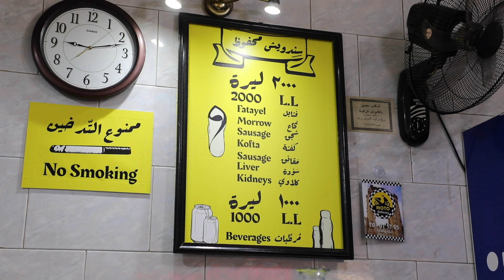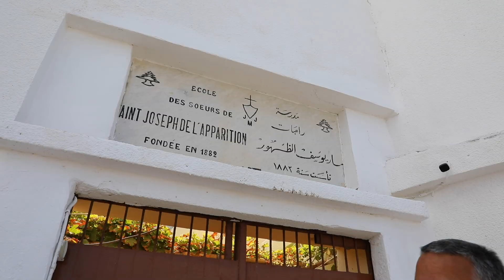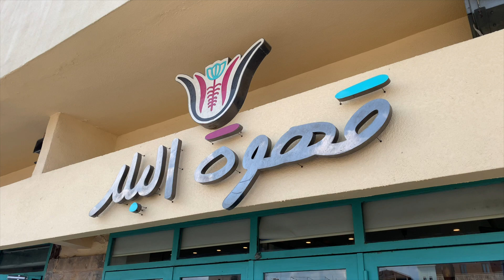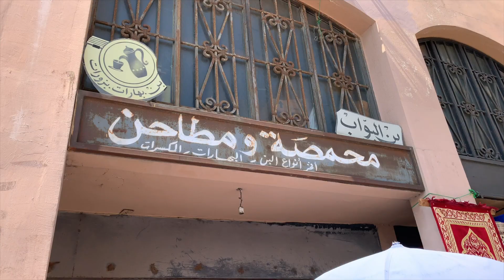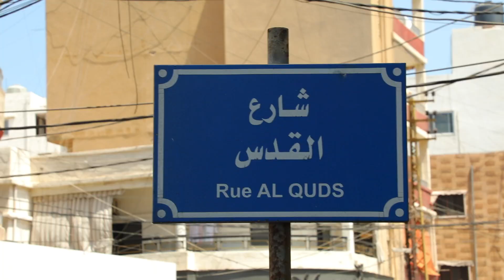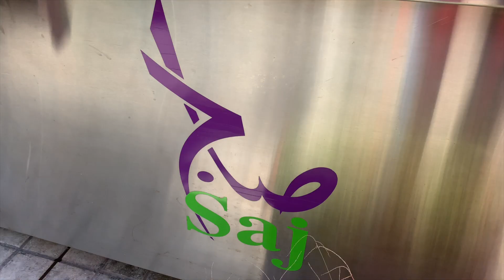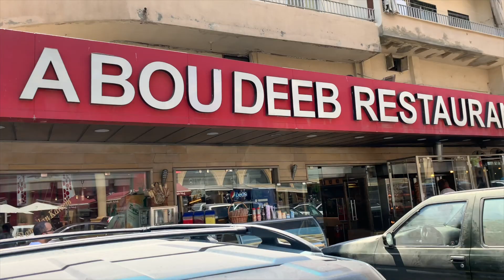TYRE, Sour, South Lebanon: Golden City of the Ancient World. Traditional, Vibrant & Modern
Mechwar to Tyre, Sour-South Lebanon: Golden City of the Ancient World. Traditional and Modern

Tyre is a city in Lebanon, one of the oldest continually inhabited cities in the world, though in medieval times for some centuries by just a tiny population. It was one of the earliest Phoenician metropolises and the legendary birthplace of Europa, her brothers Cadmus and Phoenix, as well as Carthage's founder Dido.